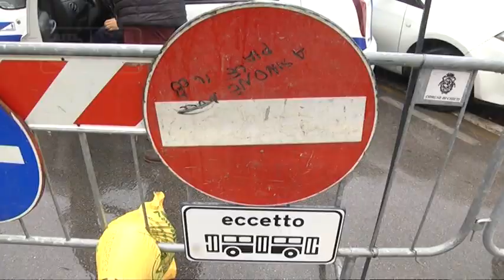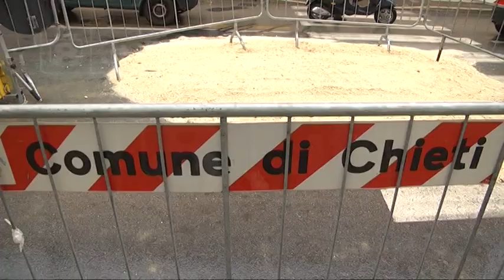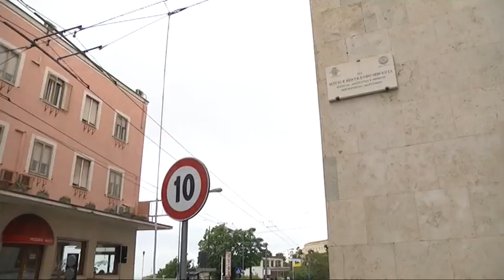Chieti - Via Herio, caos per la nuova viabilità